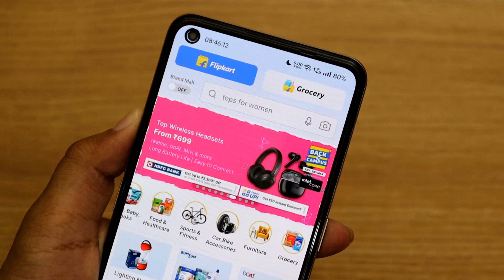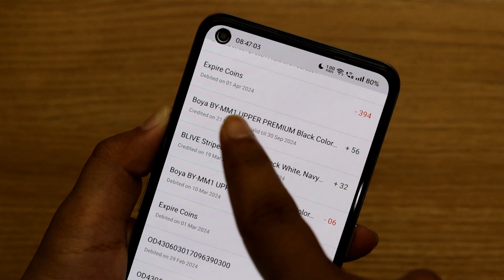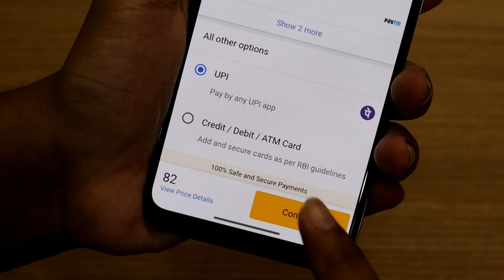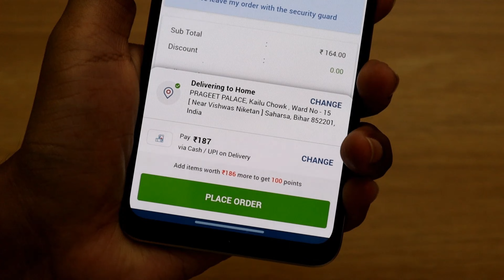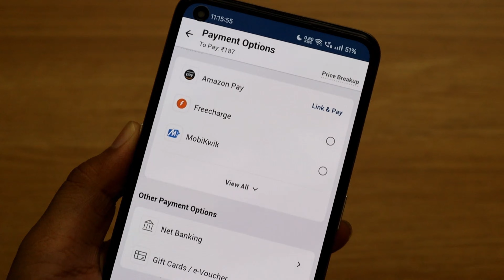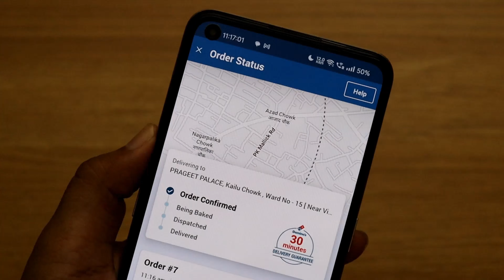How To Activate And Use Domino's Gift Card | Gift Card Through Flipkart Supercoins | Techy Ravish 🔥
In this video, we’ll show you step-by-step how to activate, redeem, and make the most of your Domino’s gift card. Whether you received it as a thoughtful present or snagged it during a special promotion, you’re just a few taps away from enjoying piping-hot pizza, cheesy breadsticks, and mouthwatering desserts. 🍽️🍕

Techy Ravish Is A YouTube Channel Where You Guys Will Get How-to tech, Crazy 🤯 Tips And Tricks, Gaming 🎮, Apps Reviews, Gadgets Unboxing, Leaks 🔰 & Rumours, Customisation 📱 And Lots More 😍.

©️ Techy Ravish | 2024